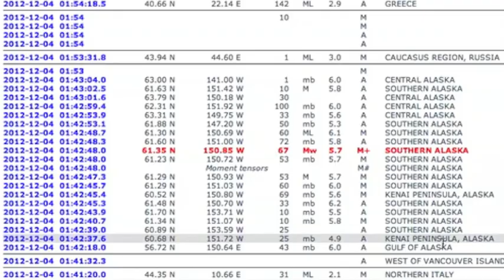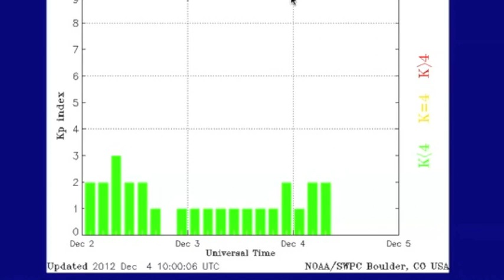2MIN News December 4, 2012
SunAEON [Just click it... trust me]